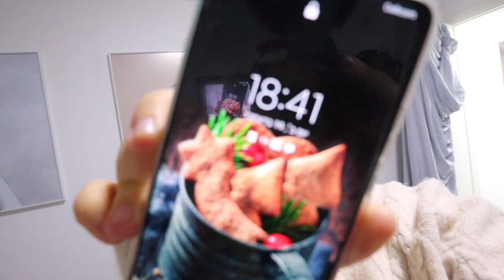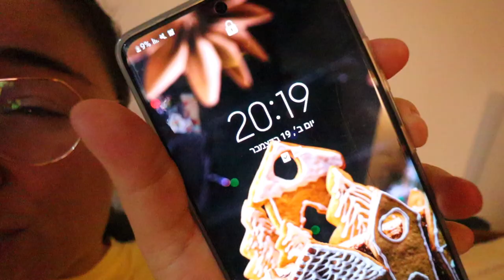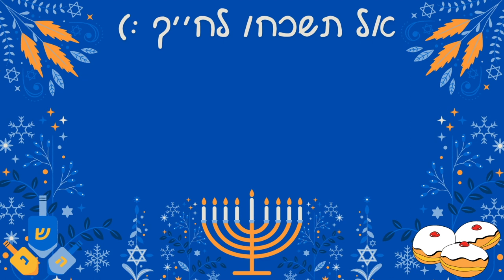2022 השנה הנוראית בחיי.. | ולוגמס יום 19 vlogmas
🌻לעוד עדכונים ותוכן תצטרפו אליי באינסטגרם:
michal_matzov@

🌻מזמינה אתכם לעקוב גם בטיקטוק:
michalmatzov@

🤫נ.ב.🤫אם אתם קוראים את זה תגיבו: תה חם

💛מיכל מצוב